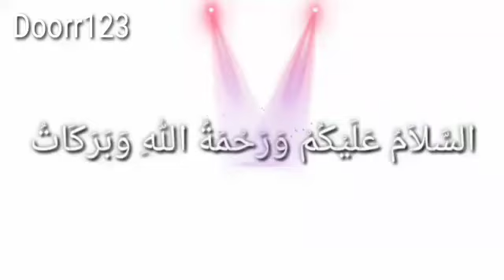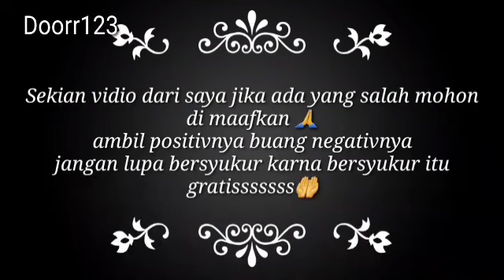cara tumis pare ala || Doorr 123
🌹assallamualaikum warrahmatullahi wabbarakatuh 🌹
apa kabar gaes gaesssku dimanapun kalian berada, kali ini saya akan meluncurkan sebuah
cara tumis pare || ala Doorr123 . meskipun pare ini terasa pahit tapi banyak manfaat yang terkandung didalamnya ya gae gaesss, cara memasaknya tonton vidionya sampai selesai yaaa gaeessss
cara tumis pare, cara tumis pare ala Doorr 123,  cara tumis pare dan tahu pong, olahan pare,

Bahan bahannya:
pare
tahu pong
cabe ijo
bawang merah
tomat
kecap manis
trasi
gula pasir sejumput
air putih

bumbu halus yg di tumbuk:
bawang merah
bawang putih
cabe rawit
cabe besar ijo
Lada putih 5 biji
garam sejumput

🌹wassalamualaikum warrahmatullahi wabbarakatuh 🌹